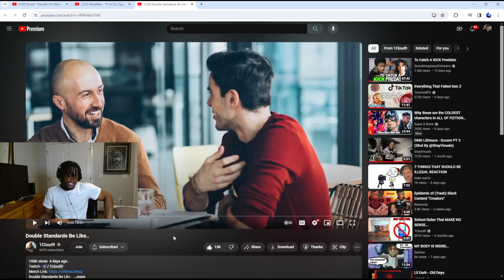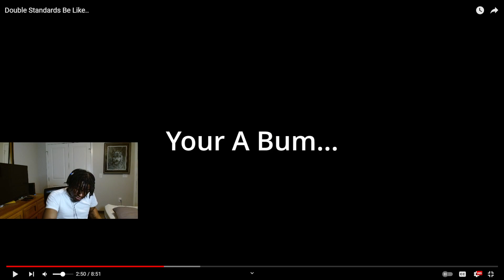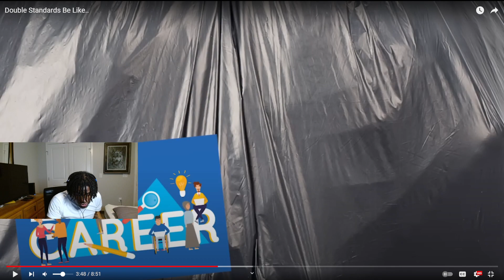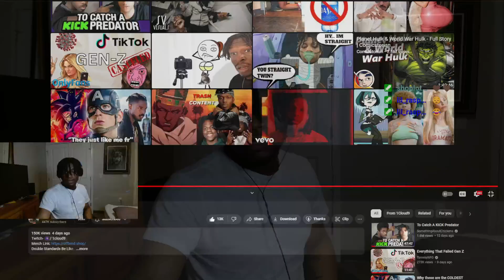TYNOWOLF REACTS TO DOUBLE STANDARDS BE LIKE